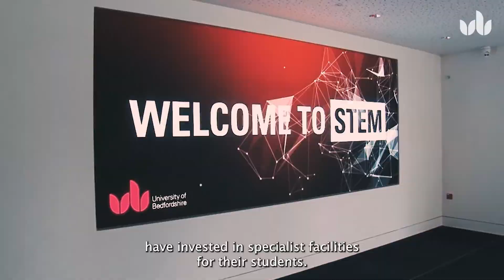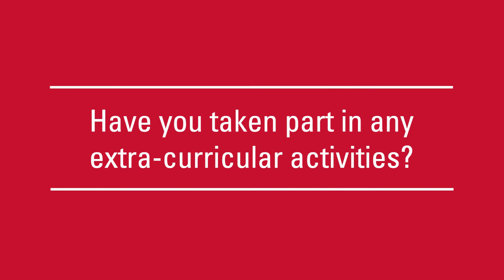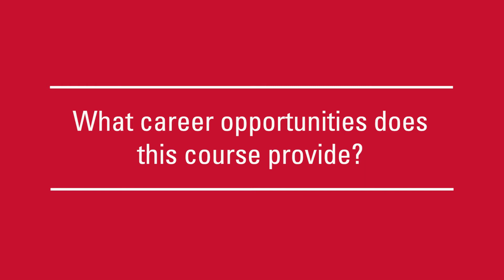Hear from Adenike Olomola, MSc Pharmacology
Discover why Adenike decided to study MSc Pharmacology at the University of Bedfordshire, what she thinks of the Life Sciences facilities and how her course has opened up a range of opportunities for her career.